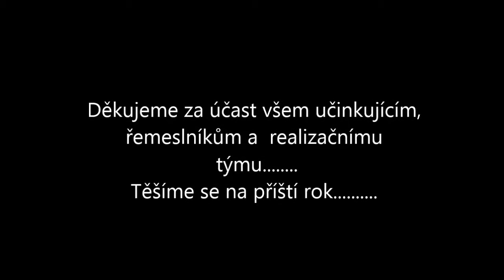Pouť na Ramzové 2015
Řemesla, hudba, divadlo = pouťová zábava na Ramzové